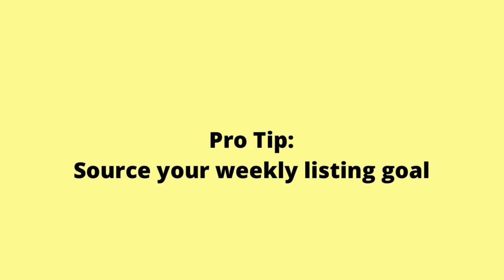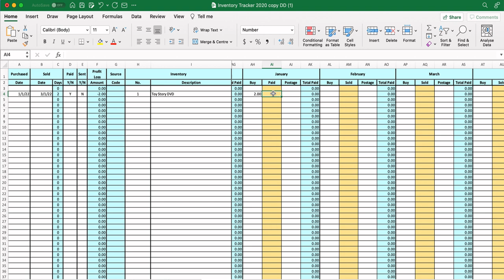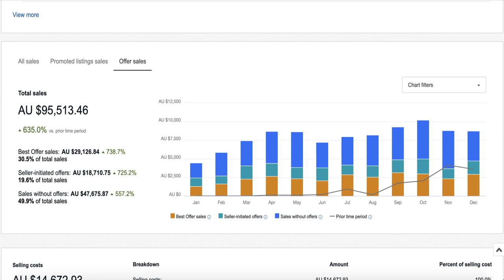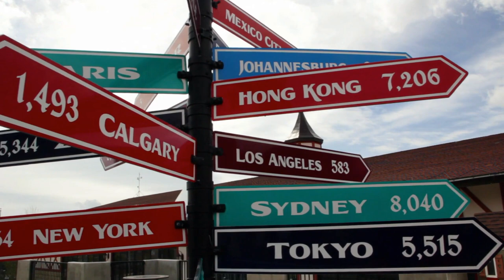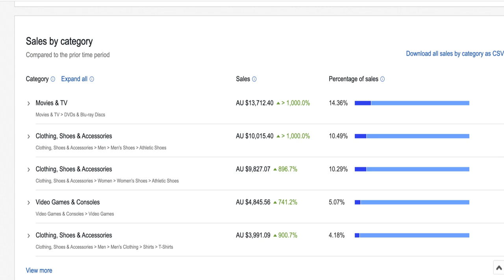How to Sell on eBay for Beginners: 10 Tips for Success in 2023!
To kick off a big 2023 year ahead, lets dive into 10 absolute must do tips for successful eBay business!  Whether you're a beginner, part-time or full-time seller on eBay, this video is packed with plenty of useful information for you all!  Enjoy.

ebay beginners guide,
ebay for beginners,
how to make money on ebay,
beginners guide to selling on ebay,
how to start selling on ebay,
how to sell stuff on ebay,
guide to ebay selling,
ebay,
ebay help,
ebay guide,
how to start an ebay business,
how to sell on ebay for beginners,
how to start on ebay,
ebay how to,
ebay tutorial,
step by step ebay,
guide to ebay,
ralli roots,
ebay seller,
beginners guide to starting an ebay business